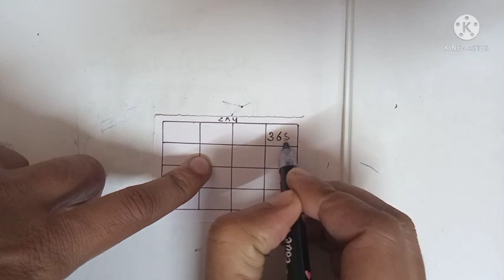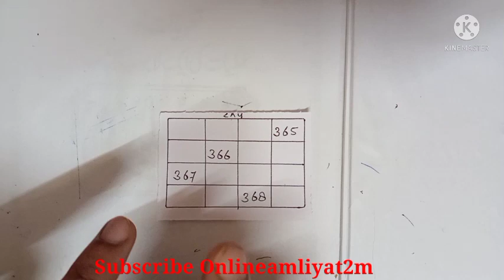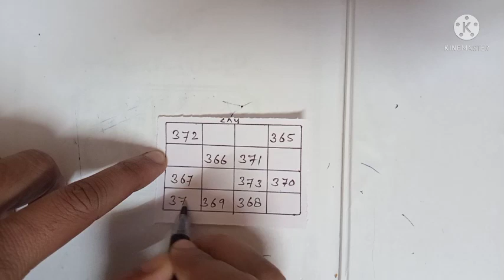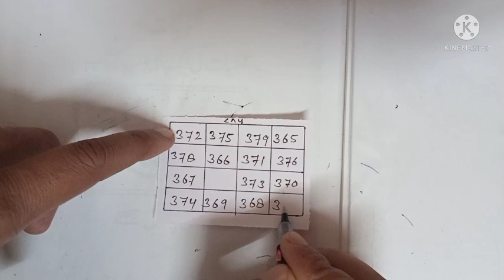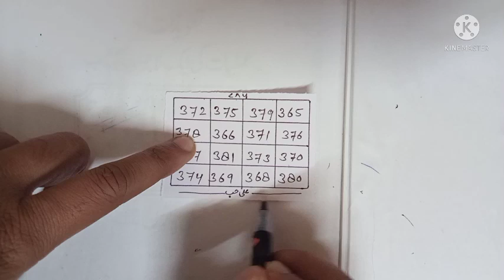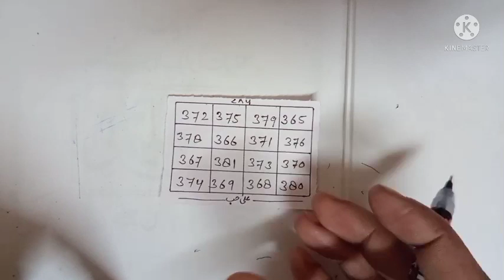महबूब तड़प कर हाजीर होगा | 24 घंटे महबूब आपकी यादों में खोया रहेगा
mahbub tadap kar hazir hoga